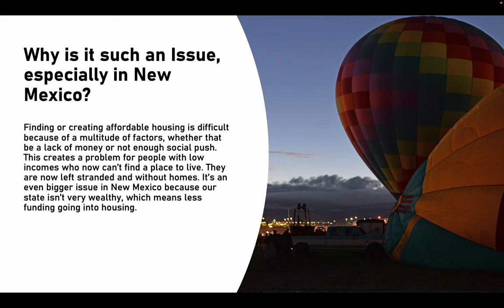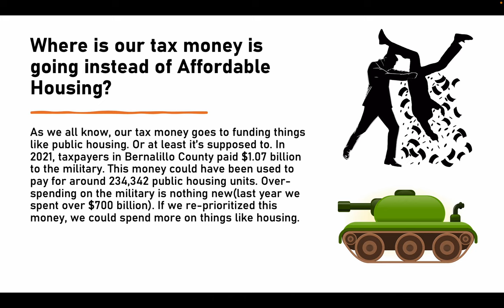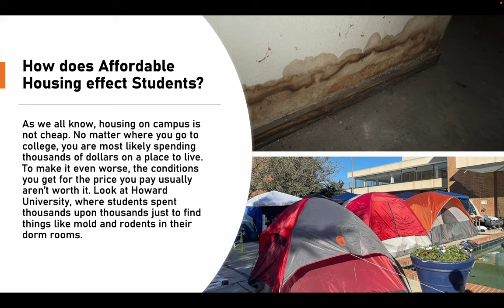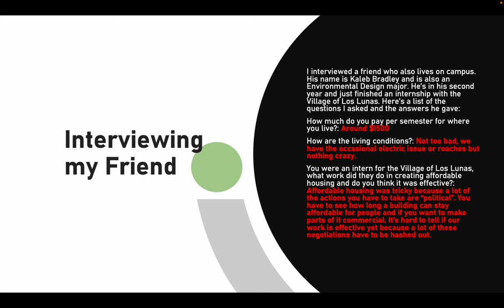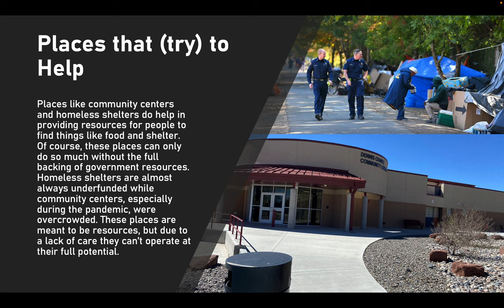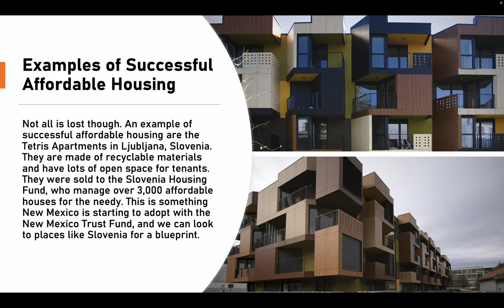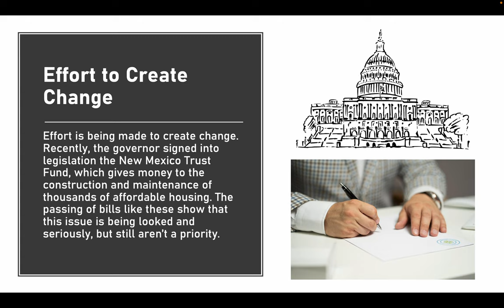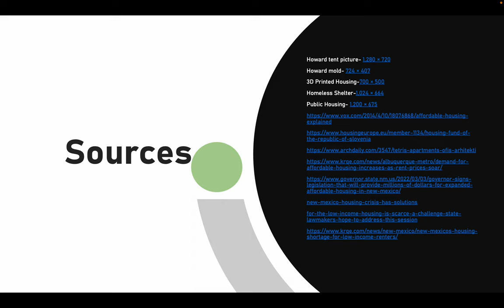The Lack of Affordable Housing in New Mexico [by: Chuka Chiemelu]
The main topic of my presentation is affordable housing, mainly the lack thereof, in New Mexico. Everyone in New Mexico knows just how large the homeless population is and how it keeps on rising. I want to reveal to people globally how bad our homeless crisis is and how actions aren’t really being taken to fix it. The purpose of my video is to educate and bring attention to the lack of affordable housing not just for the homeless, but also the people not represented by that demographic. I want people to find out about these issues and have them in the back of their heads as they see the issues in their communities. My investigation and research of this topic was mainly done on the internet, as I think it’s probably the most efficient way of getting the information I want. I also asked around in the community about affordable housing and what their takes were. The results of my research show that New Mexico is severely lacking in affordable housing, causing families to live out of hotels or worse, on the streets. We have a supply problem in New Mexico in terms of houses and it would cost the state a lot of money to fix, around about $1 billion to be exact. New Mexican lawmakers are finally coming around to the idea after years of not addressing the issue. Committees and coalitions are forming to help push forward change and bring awareness. The results I came to didn’t really surprise me, as a lack of affordable housing is barely a new issue. Something I was hoping for but not really expecting was that New Mexican lawmakers are acknowledging and are starting to create bills that will help with this shortage. I hope my video is helpful and creates awareness.